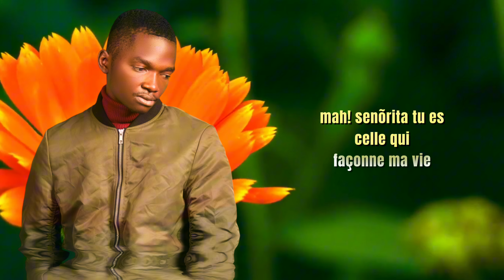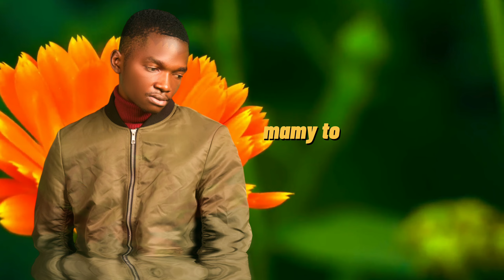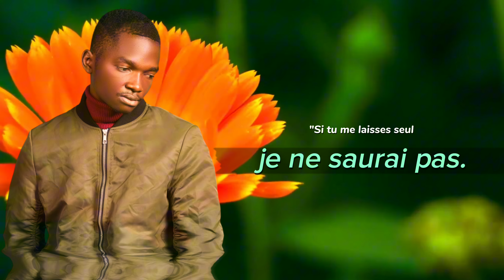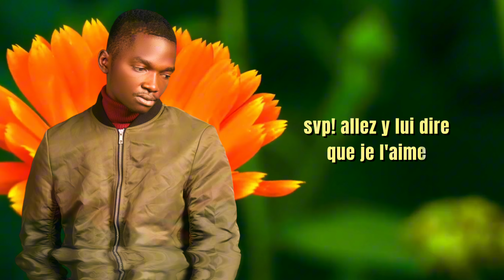John-M paratonnerre_-ye bisaye